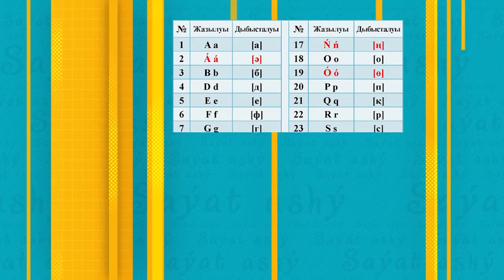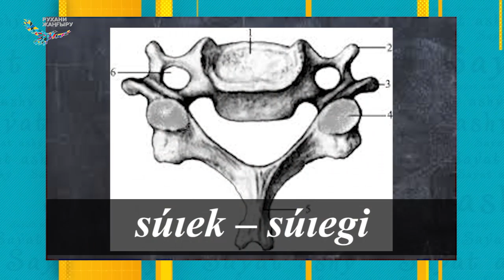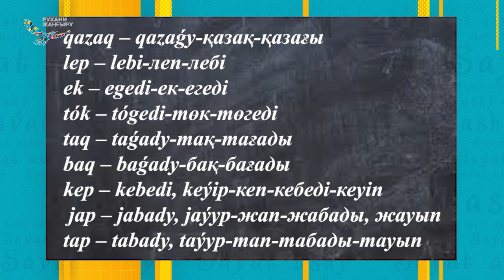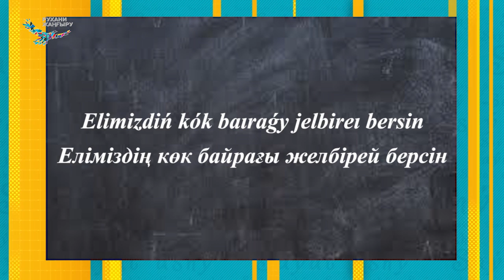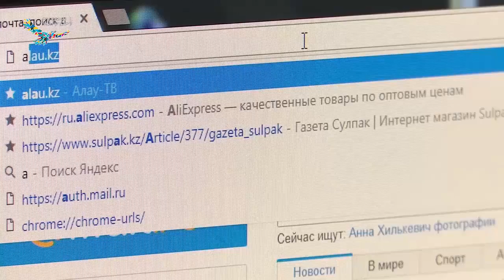Уроки латиницы 56